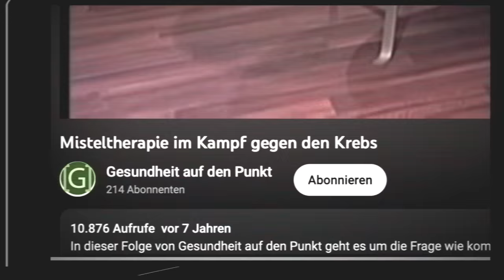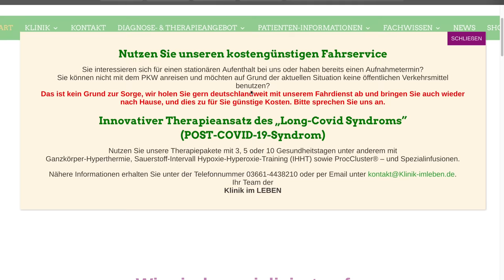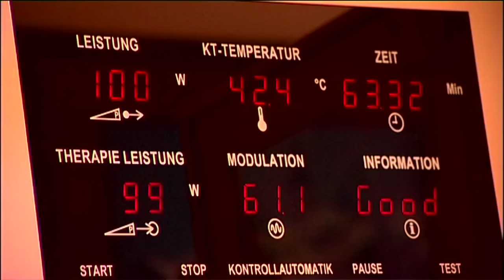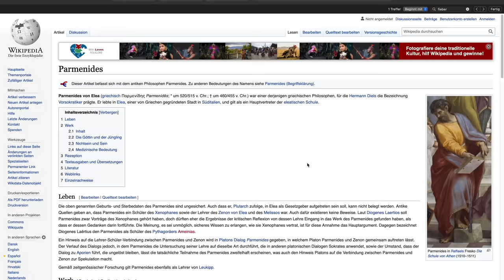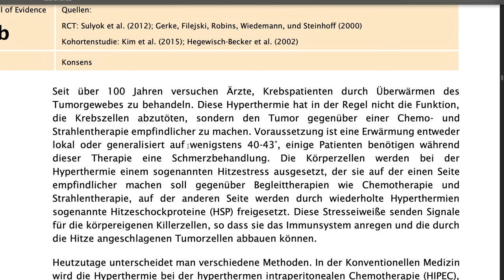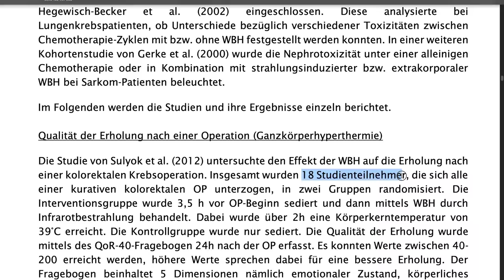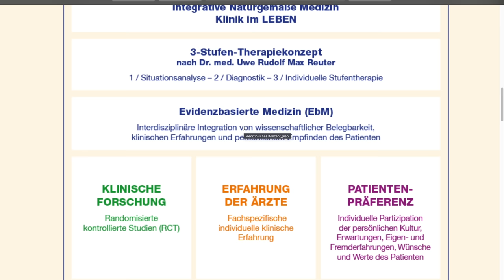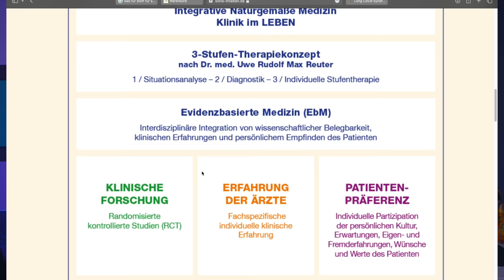Europas führende Klinik will Krebs mit Wärme heilen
Krebs zu heilen war noch nie so einfach! Es würde lediglich ein bisschen Wärme reichen. Es gibt viele alternativmedizinische Einrichtungen, die genau das behaupten. Wir haben uns exemplarisch die „Klinik im Leben“ in Graiz in Vogtland angeschaut und die Therapieangebote unter die Lupe genommen. Es wird vieles erzählt… es werden Geräte gezeigt, mit denen durch Wärme Krebs bekämpft werden sollte… Innerhalb von Minuten landen wir aber natürlich wieder bei Homöopathie, Reiki, energetischem Heilen und Co. Wir wollen uns in diesem Video nicht auf den Quatsch konzentrieren, sondern auf eine ganz interessante Sache: hat Wärme einen Stellenwert in der Krebsbehandlung? Bieten diese Kliniken wirklich eine vernünftige Hyperthermie-Therapie an?

Nachdem wir uns wochenlang mit dieser und ähnlichen Kliniken befasst haben, bleibt nur eine gravierende Frage unbeantwortet: wie kann das legal sein?

oder:
Danke, Franzi! :-)